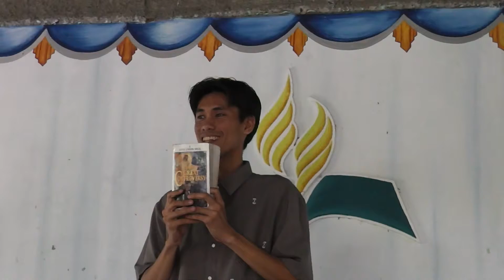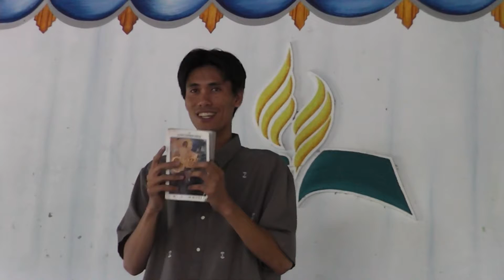Great Controversy Book Promotion - Hoyo - Winelfred G. Pasamba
/media/winwin2tb/2012-biblestudio/great_controversy_promotion-hoyo-00004.MTS